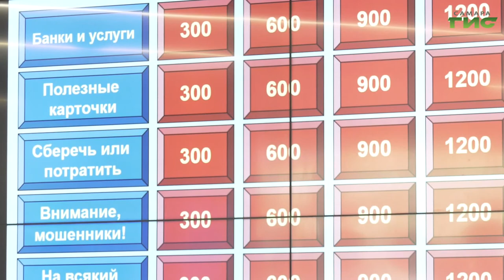Как в городе готовят вожатых для летних детских лагерей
Со школьной скамьи на работу. В Самаре заканчивается программа в школе вожатых. Более 100 подростков этим летом отправятся работать в детские лагеря. Подробнее расскажет Мария Левина.